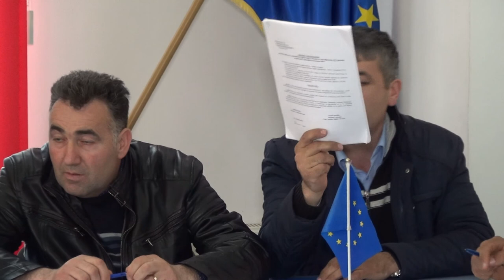LA BIRSANESTI Sedinta Consiliului Local din 22 apr FILMARE EXCLUSIV TV UHD 4K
LA BÎRSĂNEȘTI, județul Bacău, Ședința Consiliului Local din 22 aprilie 2019 FILMARE EXCLUSIV TV UHD 4K.

Cu stimă,
echipa Exclusiv

Vizionare plăcută !